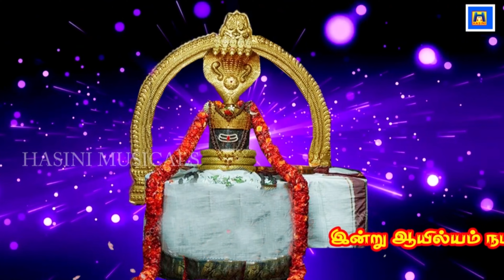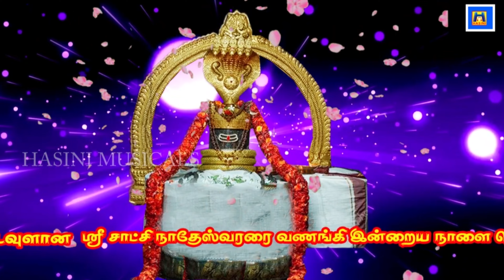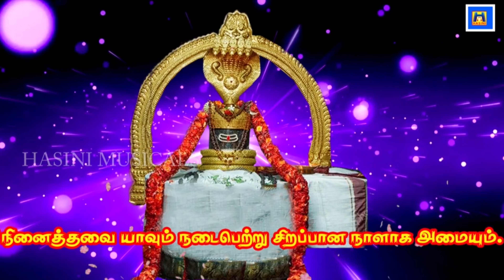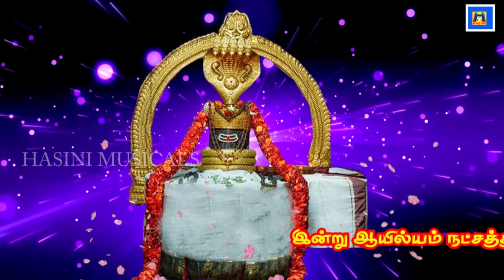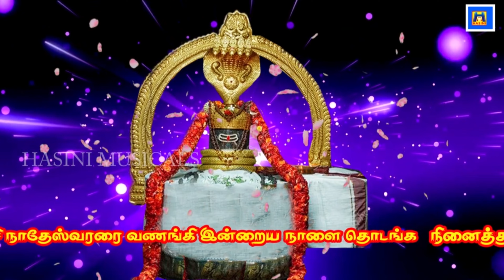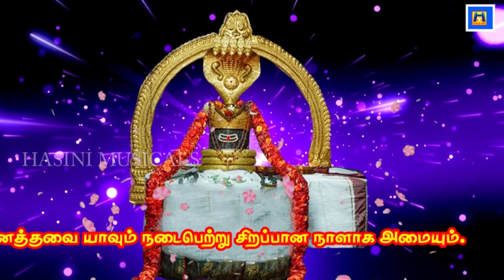ஆயில்யம் நட்சத்திரம்/Ayilyam nakshatra/ayilyam natchathiram/கடகம் ராசி/ayilyam/Bombay Saradha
ஆயில்யம் நட்சத்திரம்/Ayilyam nakshatra/ayilyam natchathiram/கடகம் ராசி/ayilyam#ayilyam#ஆயில்யம்nakshatra

  கும்பகோணத்தில் இருந்து சுவாமிமலைக்குச் செல்லும் சாலை வழியில் இருக்கும் புளியஞ்சேரி என்னும் ஊரை அடைந்து அங்கிருந்து பிரிந்து செல்லும் சாலையில் 3 கி.மி. தொலைவிலுள்ள இன்னம்பர் திருத்தலத்தை அடுத்து அதே சாலையில் மேலும் சுமார் 3 கி.மீ. சென்றால் திருப்புறம்பியம் என்ற பாடல் பெற்ற ஸ்தலம் உள்ளது. கும்பகோணத்தில் இருந்து சுமார் 11 கி.மி. தொலலைவிலுள்ள திருப்புறம்பியம் செல்ல கும்பகோணத்தில் இருந்து நகரப் பேருந்து வசதிகள் உண்டு.

தல வரலாறு: ஒருமுறை பிரளயம் ஏற்பட்ட காலத்தில் பெருவெள்ளம் இந்த ஊரை அணுகாமல் வெளியே நின்றுவிட்டது. பிரளயத்திற்கு புறம்பாய் இருந்தமையால் இத்தலம் திருப்புறம்பியம் என்ற பெயரைப் பெற்றது. பிரளயம் ஏற்பட்ட போது சப்த சாகரத்தின் நீரையும் இத்தலத்திலுள்ள கிணற்றில் அடங்கிவிடும்படி விநாயகர் செய்தமையால் இத்தலத்து விநாயகர் பிரளயம் காத்த விநாயகர் என்று அழைக்கப்படுகிறார்.

மதுரையில் வசிக்கும் வணிகன் ஒருவன் உடல்நிலை சரியில்லாத தன் மாமனைப் பார்க்க திருப்புறம்பியம் வந்தான். மாமன் இறக்கும் தருணம் தன் மகளை அவனிடம் ஒப்படைத்துவிட்டு கண்ணை மூடினான். அவளையும் அழைத்துக் கொண்டு மதுரை செல்லுமுன் வணிகன் இத்தல ஆலயத்திற்கு வந்தான். இரவு தங்கியிருந்த போது அரவு கடித்து இறந்து விட்டான். அப்பெண் சிவபெருமானிடம் முறையிட்டாள். இறைவன் வணிகனை உயிர்ப்பித்து அவளுக்கு மணமுடித்தார். பெண்ணை கூட்டிக் கொண்டு மதுரை சென்ற வணிகன் அங்கிருந்த தன் முதல் மனைவியிடம் விபரம் கூறி வாழ்ந்து வந்தபோது வணிகனின் முதல் மனைவி, இரண்டாவது பெண்ணுடன் தன் கணவனுக்கு திருமணம் ஆகவில்லை என்றும் அவள் மானம் கெட்டவள் என்றும் பழி கூறினாள். இரண்டாம் மனைவி திருப்புறம்பியம் இறைவனை நோக்கி முறையிட வன்னிமரம், மடைப்பள்ளி, கிணறு இவற்றோடு மதரை சென்று திருமணம் நடந்ததற்குச் சாட்சி பகன்றார். வணிகப் பெண்ணின் பொருட்டு மதுரைக்கு எழுந்தருளி சாட்தி கூறியதால் இத்தல இறைவனுக்கு சாட்சிநாதர் என்ற பெயர் ஏற்பட்டது. சாட்சி சொன்ன வரலாறு திருவிளையாடற் புராணத்திலும், தலபுராணத்திலும் வருகிறது. மதுரை சுந்தரேஸ்வரர் ஆலயத்தின் ஈசான்ய மூலையில் சாட்சி கூறிய படலத்திற்குச் சான்றாக இப்போதும் வன்னிமரமும், மடைப்பள்ளியும் இருப்பதைக் காணலாம். செட்டிப்பெண்ணுக்கு இறைவன் திருமணம் நடத்தி வைத்ததற்கு சாட்சியாக இருந்த வன்னிமரம் இத்தலத்தின் இரண்டாம் பிரகாரத்திலுள்ளது. ஆனால் இம்மரம் தலமரமன்று. தலமரம் புன்னைமரமே.

தலப் பெருமை: இத்தலத்திலுள்ள விநாயகர் வருண பகவானால் உருவாக்கப் பட்டவர். நத்தைக்கூடு, கிளிஞ்சல், கடல்நுரை போன்ற் கடல் சார்ந்த பொருட்களால் விநாயகர் திருமேனியை உருவாக்கினார். இந்த விநாயகருக்கு ஆண்டுதோறும் விநாயக சதுர்த்தியன்று இரவு முழுவதும் தேன் கொண்டு அபிஷேகம் நடைபெறும். அபிஷேகம் செய்யப்பெறும் தேன் யாவும் விநாயகர் திருமேனியில் உறிஞ்சப்பட்டுவிடும். வேறு நாட்களில் இந்த விநாயகருக்கு எந்த விதமான அபிஷேகமும் செய்யப்படுவதில்லை என்பது குறிப்பிடத்தக்கது.